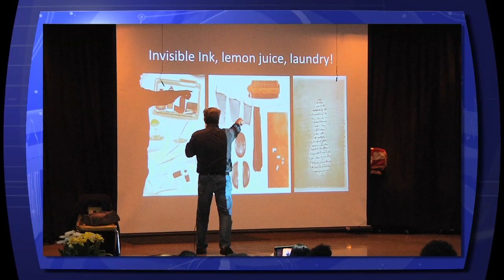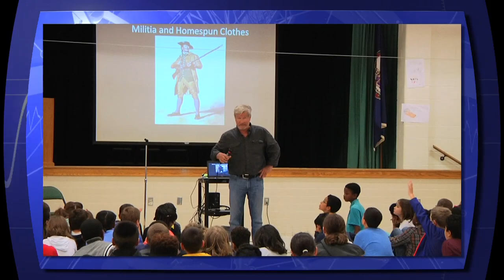Hines Richneck Author Eric Pierpoint 2016